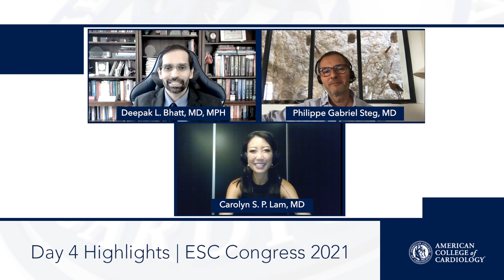Day 4 Highlights | ESC Congress 2021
Dr. Deepak Bhatt, Dr. Gabriel Steg, and Dr. Carolyn Lam look back on late-breaking science and featured clinical research on Day 4 of ESC Congress 2021, including IAMI (0:20), STEP (2:33), Amulet IDE (3:48), PRONOUNCE (5:42), and STOPDAPT-2 ACS (6:19). for complete coverage.

0:00 - Introduction
0:20 - IAMI
2:33 - STEP
3:48 - Amulet IDE
5:42 - PRONOUNCE
6:19 - STOPDAPT-2 ACS